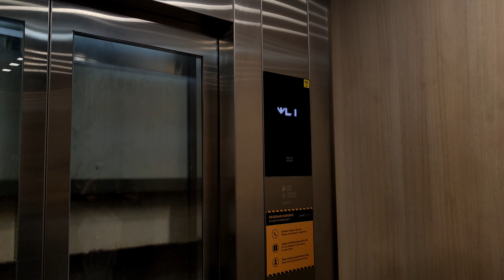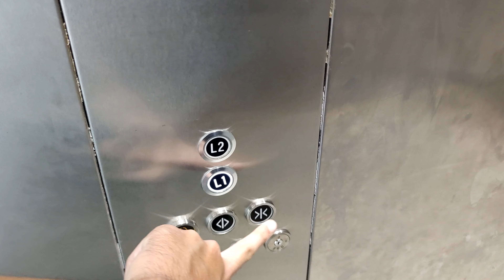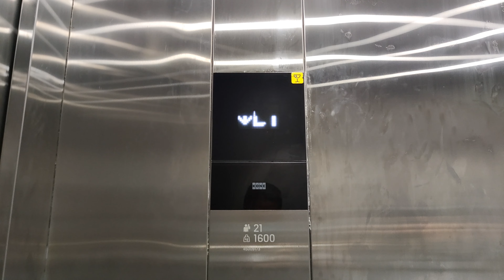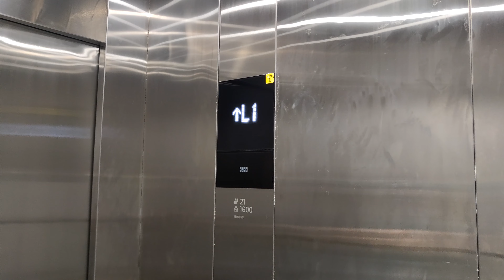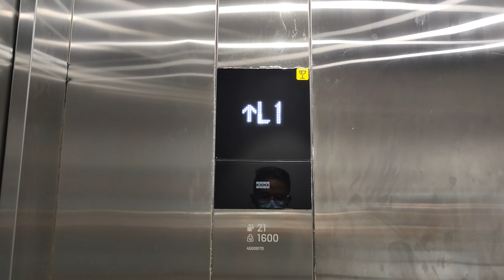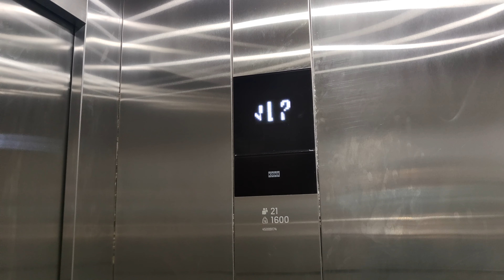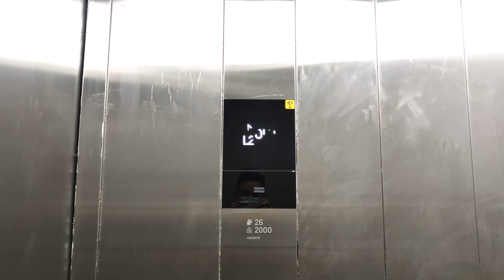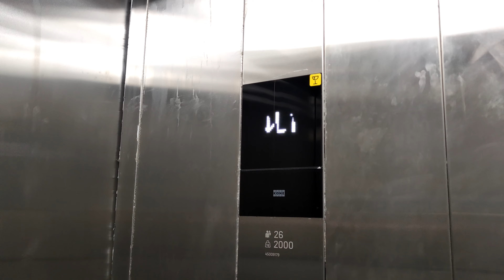New Normal Elevator Tour - The Grand Outlet, Karawang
Here we come to the other new outlet mall which located 47 kms away from Jakarta. The mall only has two floors, but there are more elevators than we expected!

All elevators in this place are using KONE, with KDS 220 fixtures and dot matrix indicators. I don't know why some elevators are still using touchless buttons although the pandemic has ended, but that touchless buttons are faulty and can't be "waved" properly.

Also, elevators here have the unique and rare hall lanterns. If you noticed, the lanterns resembles an elevator brand, isn't it? Probably it is a custom model, or even generic? However, some lantern isn't positioned properly such as at the Grand Kitchen elevator, which the lantern goes up when it should've been going down.

Filmed with @sumosoftinc

🕒 Timestamps:
      0:00 Green Hub
      2:29 Flower Park
      5:10 Forest Square
      7:41 Grand Kitchen
      9:34 Water Circle

📝 Quick review:
      ✅ Pros:
      • Rare hall lanterns
      • Disable friendly (Green Hub)
      • Large capacity (all except Green Hub)
      ❌ Cons:
      • Should've bigger (Green Hub)
      • Handicap buttons should've Braille (Green Hub)
      • Faulty touchless (all except Green Hub)
      • Wrong lantern position (Grand Kitchen)
      • OOS indicator bug (Water Circle)

🛗 Elevator details:
    Capacity:
      • Green Hub: 1275 kg / 17 persons
      • Flower Park, Forest Square, Grand Kitchen: 1600 kg / 21 persons
      • Water Circle: 2000 kg / 26 persons
    Floors served: L1, L2 (2 stops)
    Speed:
      • All except Water Circle: 1 m/s
      • Water Circle: 0.5 m/s
    Model:
      • All except Water Circle: S MonoSpace DX
      • Water Circle: TranSys DX
    Fixtures: KDS 220 with:
      • KDS 300 + 330 buttons (Green Hub)
      • Generic touchless (all except Green Hub)
    Year installed: 2023
    Changes:
      • Floor numbering changes (previously LG, 2A)
      • Generic touchless installed (all except Green Hub)